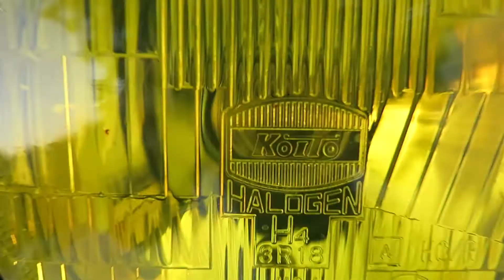Toning av lyktor Bmw E36 Vlogg-15